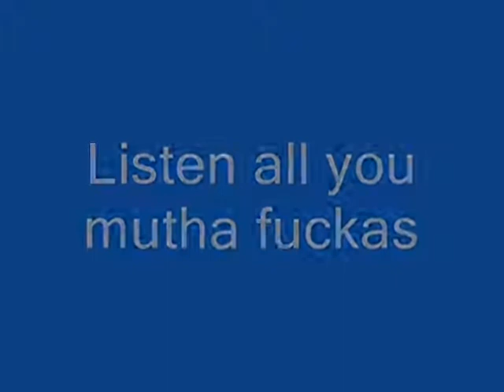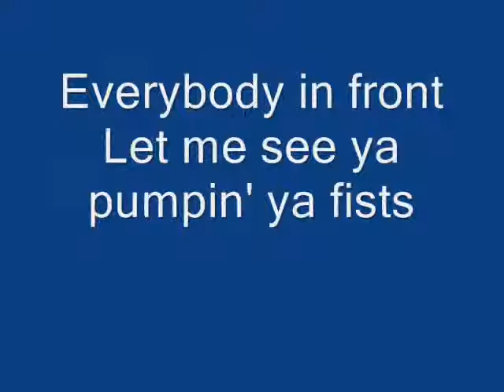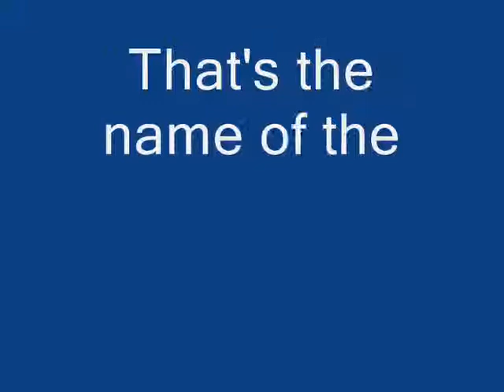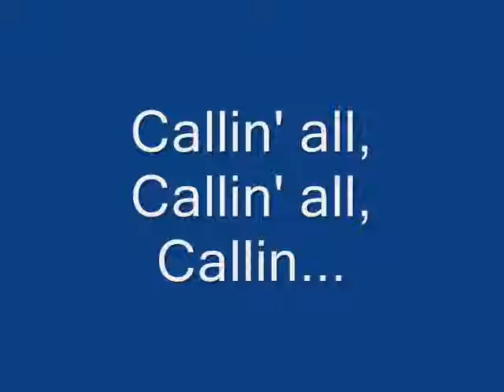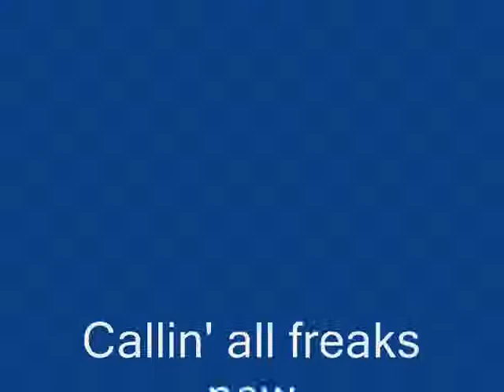The Crystal Method - Name of the game Official Instrumental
The Crystal Method - Name of the game Lyrics